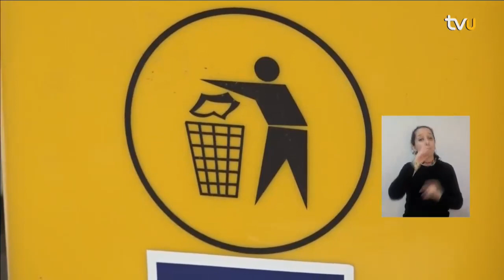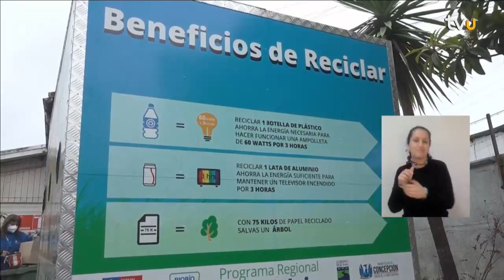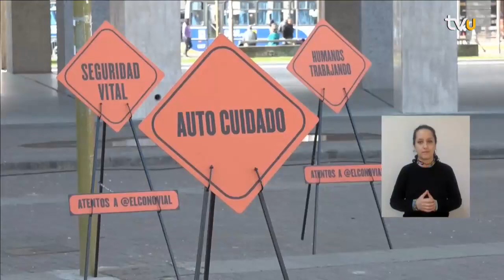Concepción, ciudad de todas y todos - 5 de mayo 2023